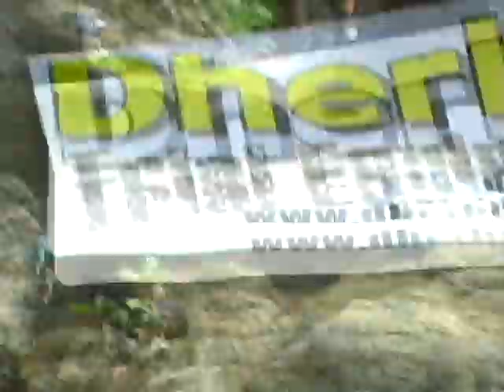Colombier le Vieux, vidéo connue de bcp, remise en ligne pour les nouveaux amis facebook & Youtube